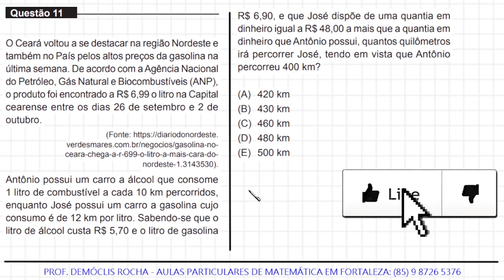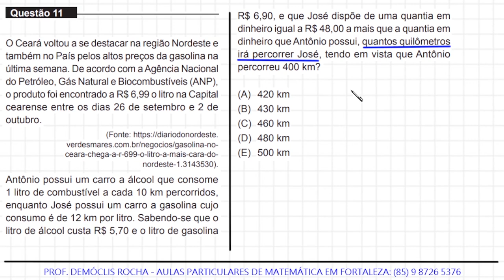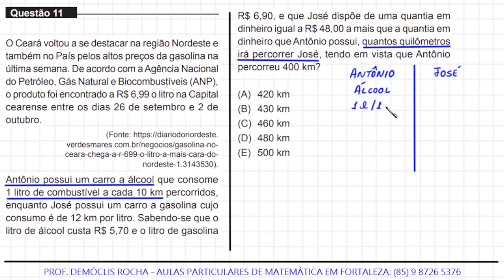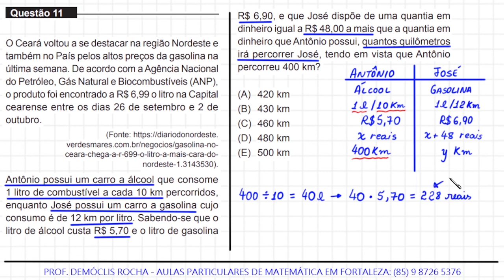MEDICINA - UNIFOR - 2022.1 - QUESTÃO 11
O Ceará voltou a se destacar na região Nordeste e
também no País pelos altos preços da gasolina na
última semana. De acordo com a Agência Nacional
do Petróleo, Gás Natural e Biocombustíveis (ANP),
o produto foi encontrado a R$ 6,99 o litro na Capital
cearense entre os dias 26 de setembro e 2 de
outubro.